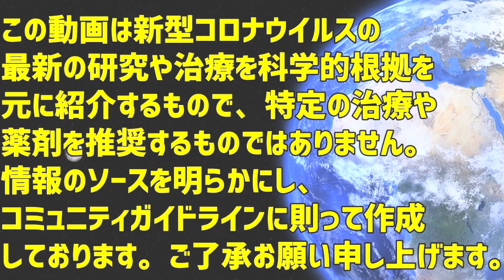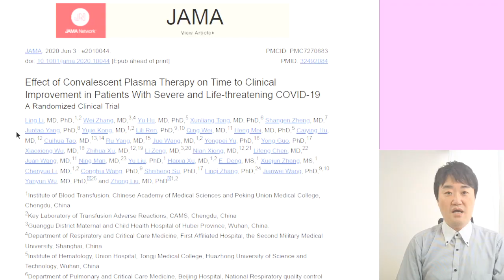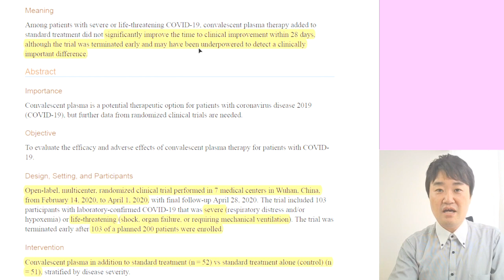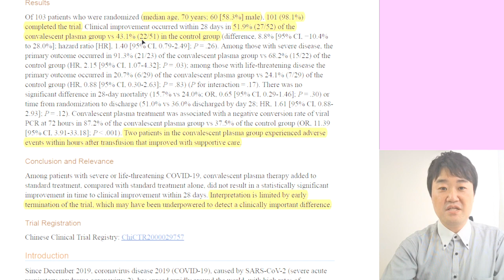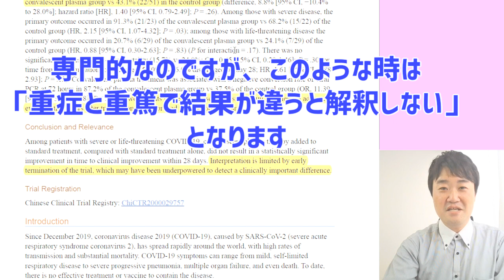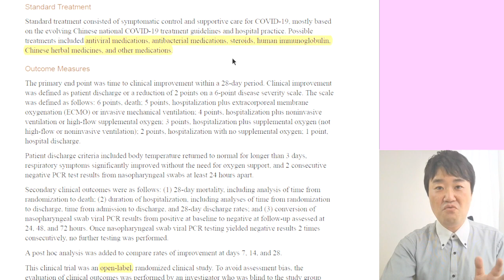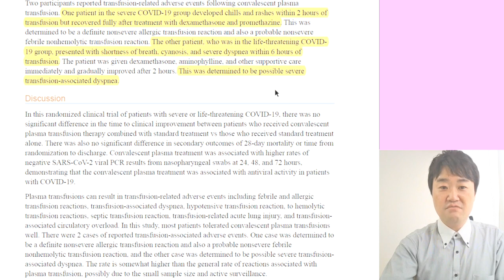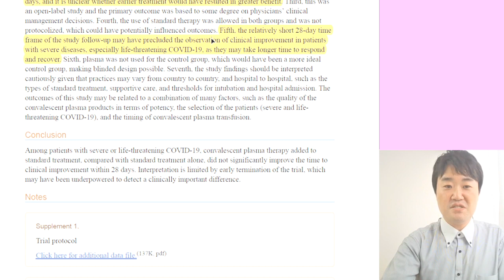新型コロナの回復期血漿治療は効いたか 比較試験の結果が出た!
新型コロナで臨床試験が行われた抗体が含まれる回復期血漿治療について医師が専門的に解説する学術的な内容です。コミュニティガイドラインを守って作成しています。

◎Cが重くなる兆しの一つというSpO2の測定やパルスオキシメーターについてブログ解説しています

新型コロナ ICUの医師が伝えた本当の現状　40人以上新規患者発生続く東京